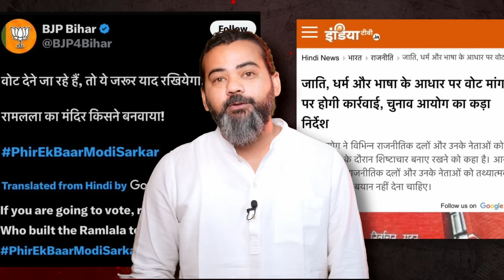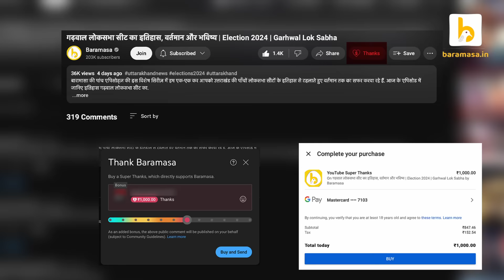लोकसभा चुनावों का पहला चरण और Uttarakhand का भविष्य | Election 2024 | Extra Cover 19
देश में पहले चरण के मतदान होने के साथ ही उत्तराखण्ड में चुनावी समर थम गया है. इन चुनावों में किसने किसको फचोड़ा और किसने किसको गुम चोट मारी, इसका असल नतीजा चार जून को सामने आएगा, हालाँकि तब तक तमाम चकडैत चौराहों को चुनावी चर्चा से गुलज़ार रखेंगे और अपना-अपना आंकलन बांचते रहेंगे. लेकिन नतीजों से इतर, ये मतदान अपने-आप में कई संदेश भी छोड़ गया है. क्या हैं वो संदेश और क्या कुछ हरका-फ़रका पिछले हफ़्ते अपने प्रदेश में, इन तमाम बातों को समेटे हम एक बार फिर से हाज़िर हैं बारामासा का साप्ताहिक बुलेटिन लेकर, जिसका नाम है एक्स्ट्रा कवर…

Ganesh Godiyal | गणेश गोदियाल
Anil Baluni | अनिल बलूनी
Harak Singh Rawat | हरक सिंह रावत
Harish Rawat | हरीश रावत
Bobby Panwar | बॉबी पंवार
Ramesh Pokhriyal Nishak | रमेश पोखरियाल निशंक